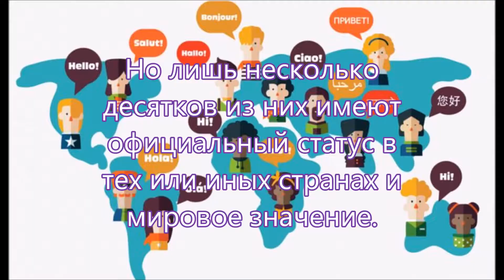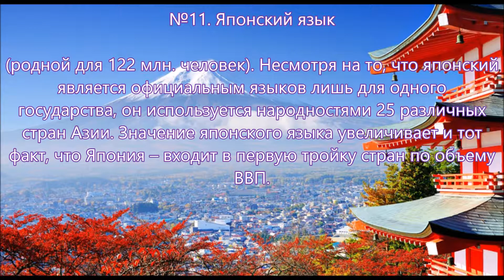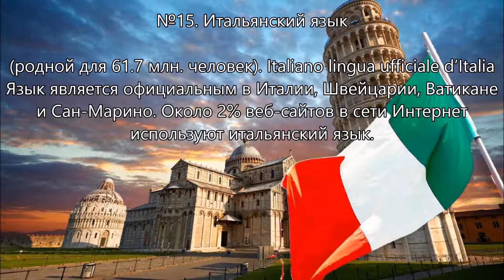Какие языки нужно знать путешественнику.топ-15 языков в мире.top-15 languages in the world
Какие языки нужно знать путешественнику.топ15языков в мире.top15languages in the world